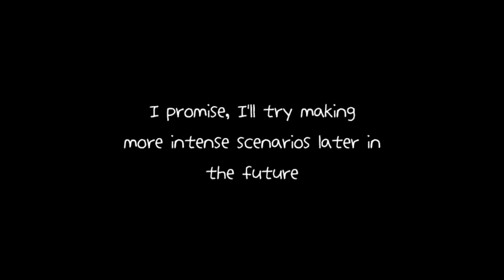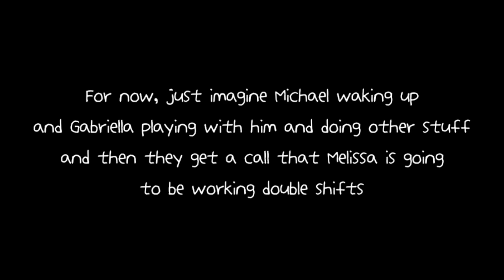• – ⌈ CANCELED: Memory File 03 ⌋ | [ 𝖦𝖢 𝖲𝗁𝗍𝖯𝗈𝗌𝗍 ] ‧₊˚ ⋆